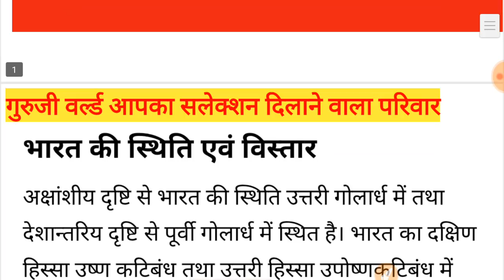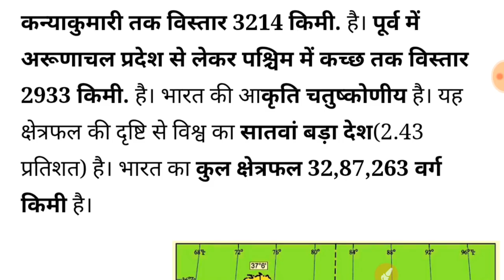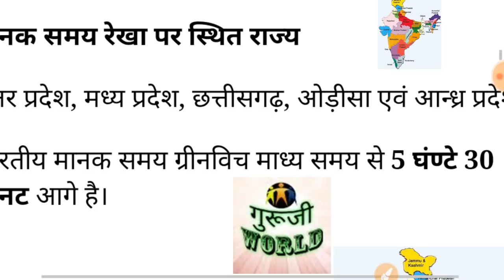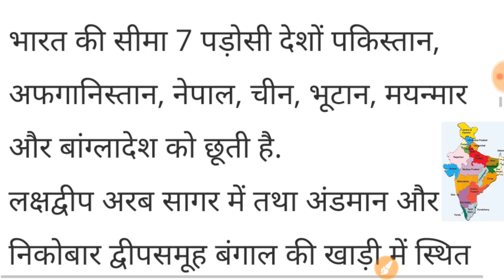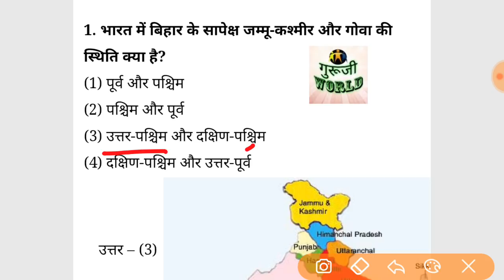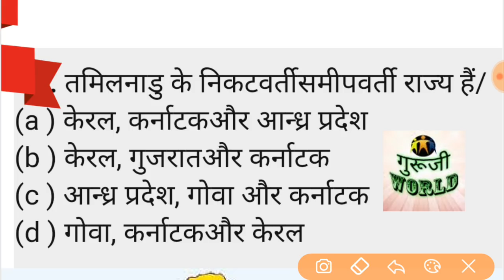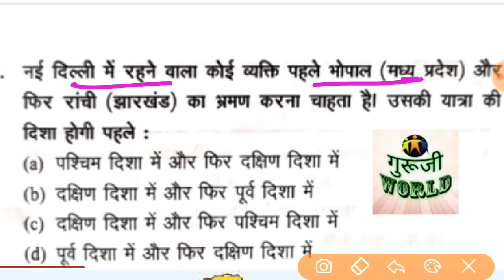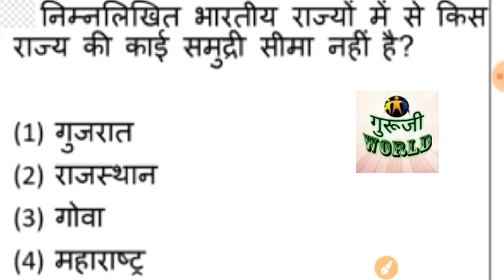CTET 2020 मानचित्र से आने वाले प्रश्न